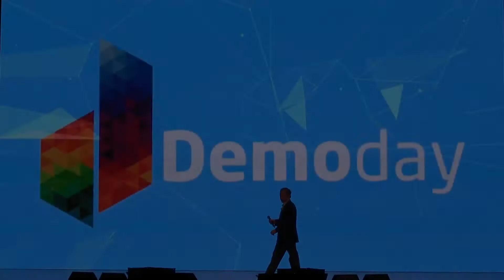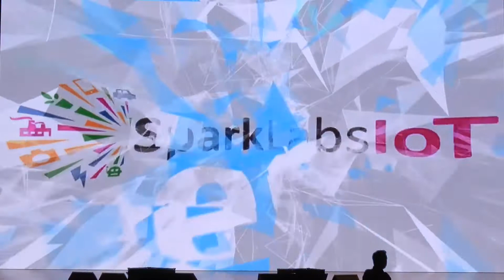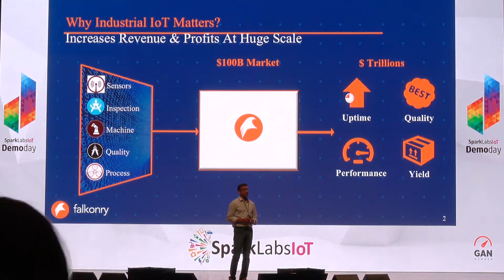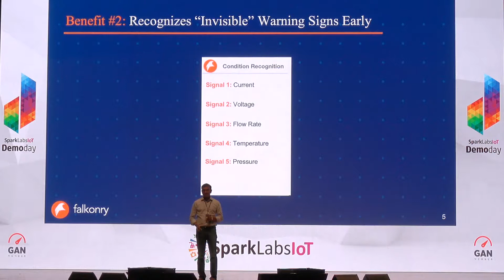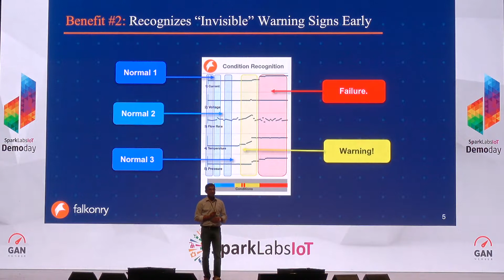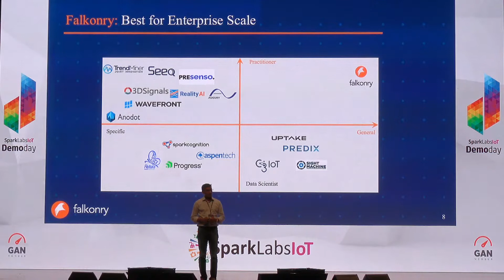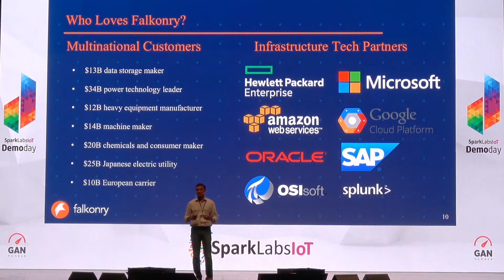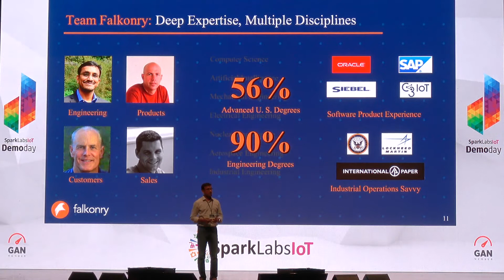Falkonry - SparkLabs IoT Demo Day 1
[Please click CC to see subtitles]

Falkonry has democratized machine learning for monitoring by providing its AI-enabled solutions to its customers. The Falkonry Service provides a cognitive/AI service that can automate the interpretation of telemetry and sensor data from industrial activity, IT processes, and high-end consumer assets. Production quality and efficiency, as well as the reliability of production systems and processes can be greatly improved by automating the interpretation of such data in real-time. Through simple APIs, the Falkonry Service can be rapidly embedded into applications and solutions. No data science experts are needed and domain expertise can be easily added through its intuitive user interface. The Falkonry Service is deployable in the cloud or on premise on modest computers.

Location : San Jose, CA
Sector : AI / Industrial Analytics
Major product : “AI in a box” without need for data scientists